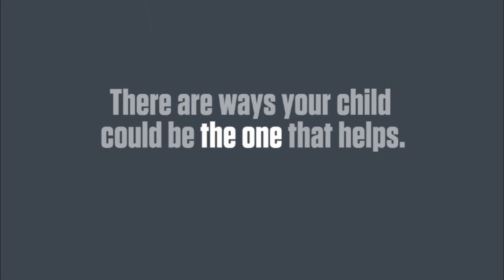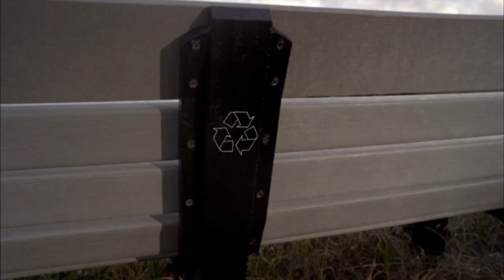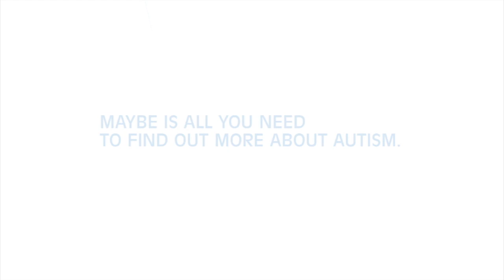Volleyball: Maple Grove at Coon Rapids (Full Game)